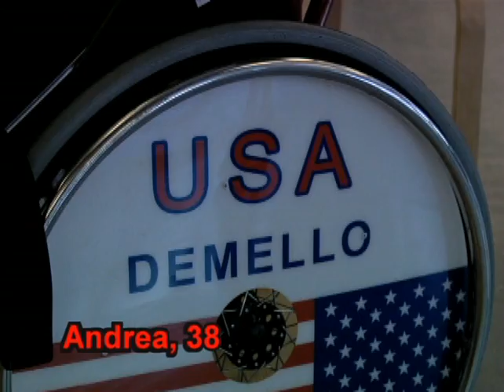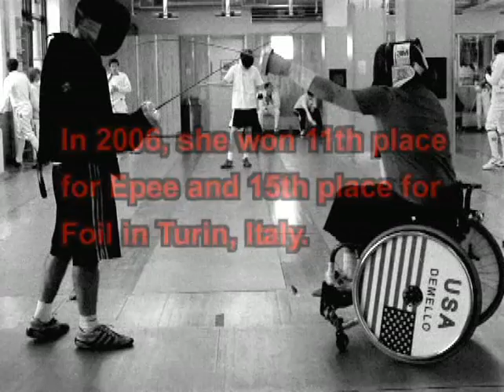Fencers Club Video - Part 1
Video by FC members Lyra Porras Garzón & Elizabeth Stewart.